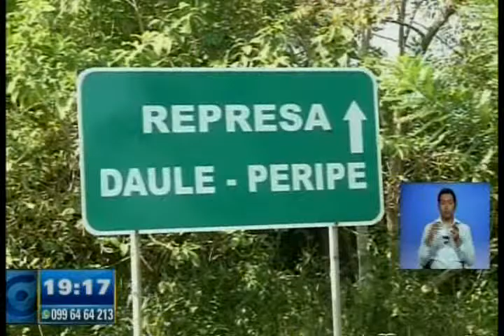PRODUCCIÓN EN LA MANGA DEL CURA